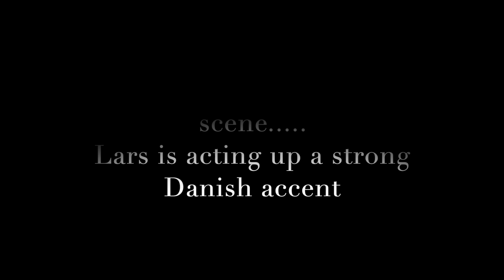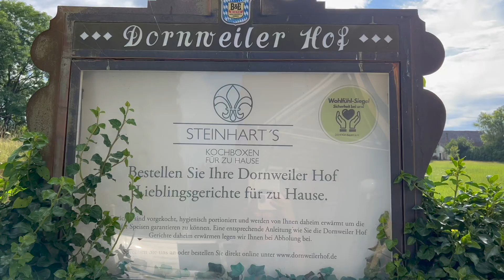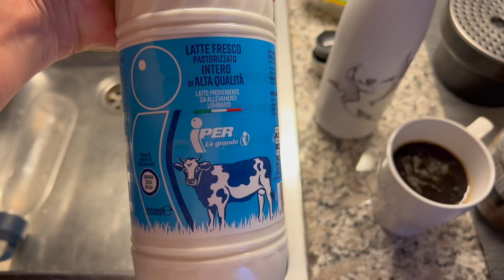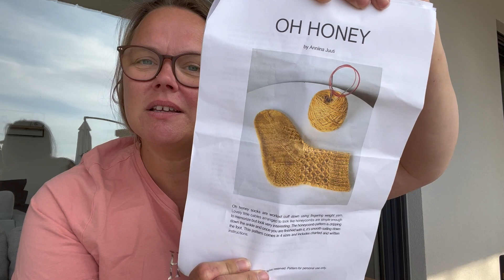CamijoKnits Knitting vlog is going on vacation. Join me at Lake Como and in Croatia.